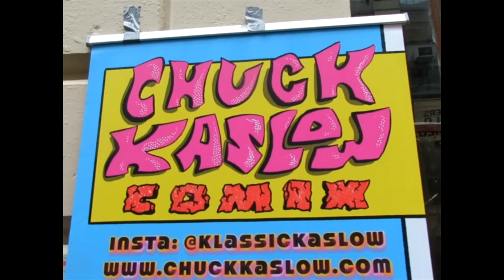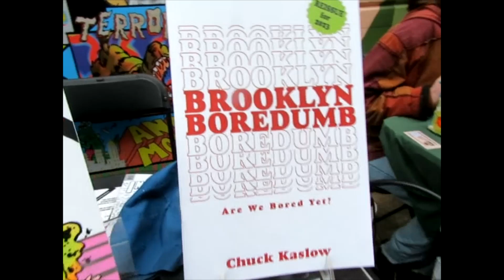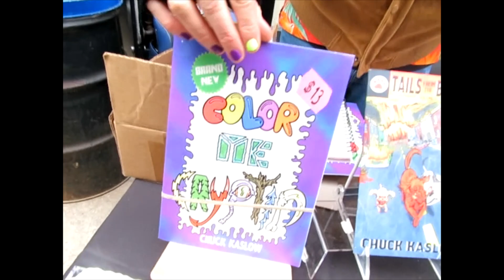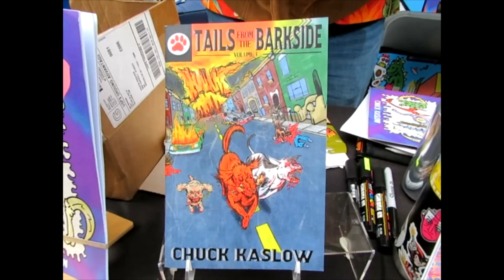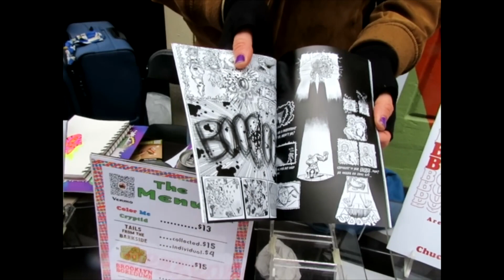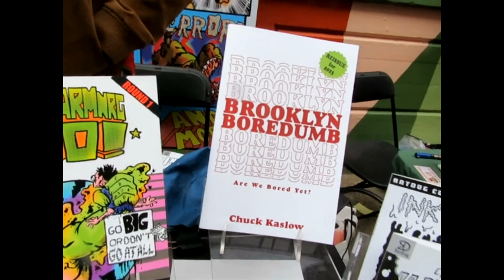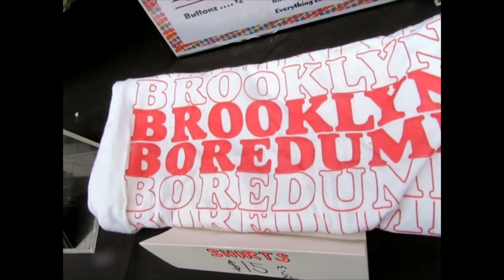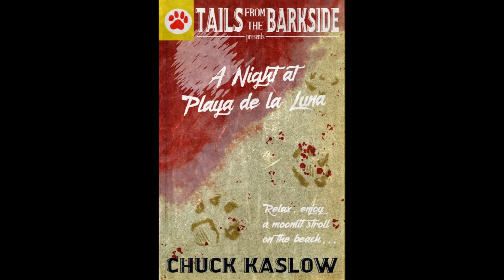Learning About "Chuck Kaslow Comix" @ Brooklyn Independent Comics Showcase 2024 at Industry City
Last month, PiercingMetal was in attendance at the 2024 edition of the Brooklyn Independent Comics Showcase that was held over at Industry City.  It was the place to meet all sorts of independent creators and purchase their publications.  During my investigation I spoke to artist Chuck Kaslow who told me all about his comics.  Shot by content creator @kenpierce from @kenpiercemedia we hope everyone enjoys this video and looks into Chuck's fun work.